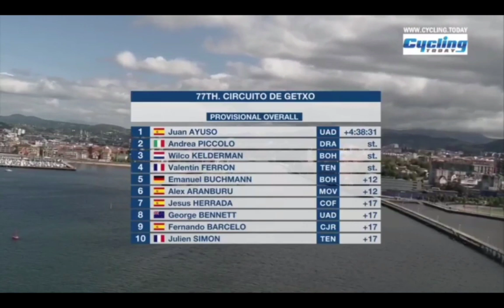Juan Ayuso Wins | 2022 Circuito de Getxo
Ayuso was quoted saying "."
Classification

1
 AYUSO Juan UAE Team Emirates
 PICCOLO Andrea Drone Hopper - Androni Giocattoli  ,,
3
 KELDERMAN Wilco BORA - hansgrohe  ,,
4
 FERRON Valentin TotalEnergies  ,,
5
 BUCHMANN Emanuel BORA - hansgrohe  0:12
6
 ARANBURU Alex Movistar Team  ,,
7
 HERRADA Jesús Cofidis  0:17
8
 BENNETT George UAE Team Emirates  ,,
9
 BARCELÓ Fernando Caja Rural - Seguros RGA  ,,
10
 SIMON Julien TotalEnergies  ,,

Abandoned

DNF
 LÓPEZ Juan Pedro Trek - Segafredo   -
DNF
 LAAS Martin BORA - hansgrohe   -
DNF
 SCHACHMANN Maximilian BORA - hansgrohe   -
DNF
 VERVLOESEM Xandres Lotto Soudal   -
DNF
 KRON Andreas Lotto Soudal   -
DNF
 CARTHY Hugh EF Education-EasyPost   -
DNF
 EIKING Odd Christian EF Education-EasyPost   -
DNF
 VAN DEN BERG Julius EF Education-EasyPost   -
DNF
 BETTIOL Alberto EF Education-EasyPost   -
DNF
 CONTAL Louis Java Kiwi Atlántico   -
DNF
 TORRES Edwin Java Kiwi Atlántico   -
DNF
 HJORTH Jonas Bahrain Cycling Academy   -
DNF
 NASER Ahmed Bahrain Cycling Academy   -
DNF
 KHALEFA Yahiaaldien Bahrain Cycling Academy   -
DNF
 GIL Javier Bahrain Cycling Academy   -
DNF
 BALLESTEROS Miguel Ángel Electro Hiper Europa - Caldas   -
DNF
 JURADO Marcos Electro Hiper Europa - Caldas   -
DNF
 VALLS Miquel Manuela Fundación Continental   -
DNF
 CHACÓN Franklin Manuela Fundación Continental   -
DNF
 VAN EMPEL Etienne China Glory Continental Cycling Team   -
DNS
 VAN GILS Maxim Lotto Soudal   -
Avg. speed winner:42.331 km/h
Race category:ME - Men Elite
Distance:196.5 km
Vert. meters:2378
Departure:Bilbao
Arrival:Getxo

Music
1.
2. Splice app (GoPro)
3. Bloomer
4. Swallow
Upcoming events
Tread Worn Journeys 體育頻道
فقي قناة الرحلات البالية الرياضية
ट्रेड वॉर्न जर्नी स्पोर्ट्स चैनल
Banda de rodadura gastada Journeys Sports Channel
Tread Worn Journeys Chaîne sportive
ট্রেড ওয়ার্ন জার্নিস্ স্পোর্টস চ্যানেল
Спортивный канал Tread Worn Journeys